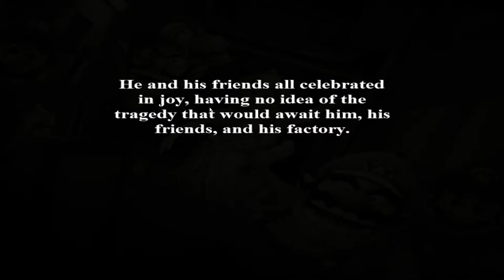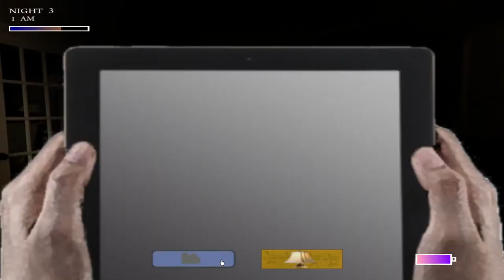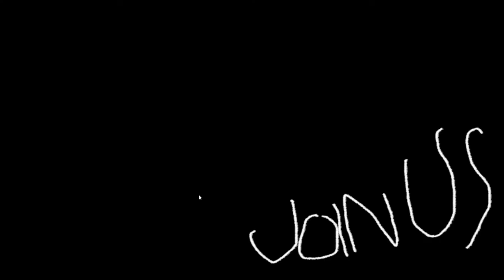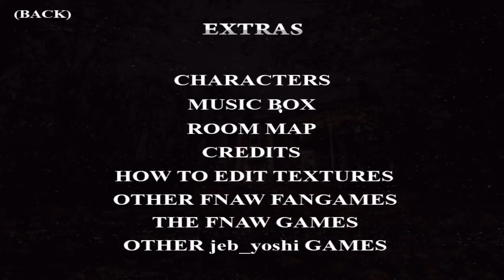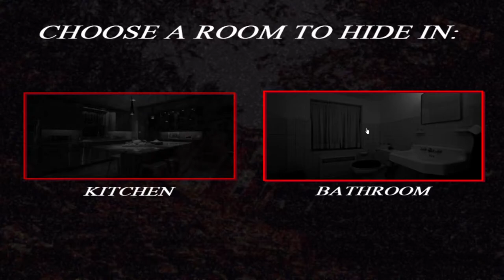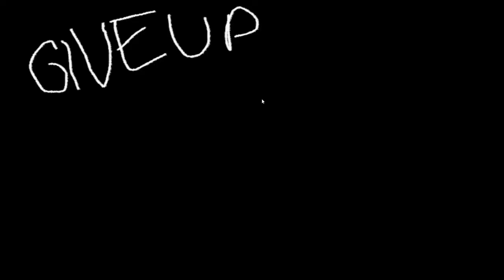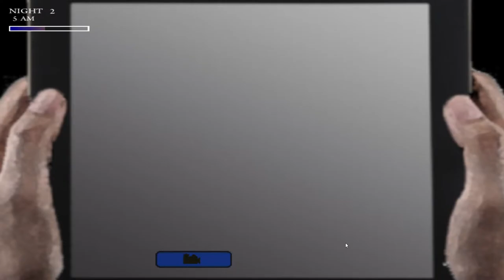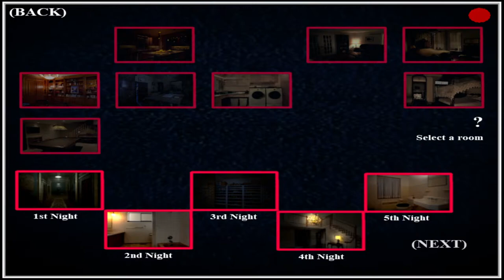FNAW return to the factory 2 the McRoy house LIVE STREAM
hey guys it's been 2 months that I haven't been live streaming or making videos it's just I got to do important things in life in general however I would like to add an update change on my YouTube channel so basically what I'm going to be doing is I'm going to be live streaming or making videos once a week on Fridays or Saturdays it depends on my schedule so I'm not going to be making videos or live streaming everyday cuz if I'm honest I don't have the motivation to do it everyday because I can't keep in track while I'm doing things like a general and taking a break as well.

anyways in this livestream I'm going to be playing the new game that was released a week ago and it's called return to the factory 2 the mcroy house which is a sequel of Five Nights at Wario's to return the factory and so far I watch one person Play the this on a live stream little bit and it looked really interesting and fun as well

so when I'm going to be doing in this live stream I'm gonna play this in about 3 hours or less and I'm just going to see how far I can go before I end the Stream to see how my progress is going in this game.

download the game if you like to play Return to the factory 2 the McCrory house